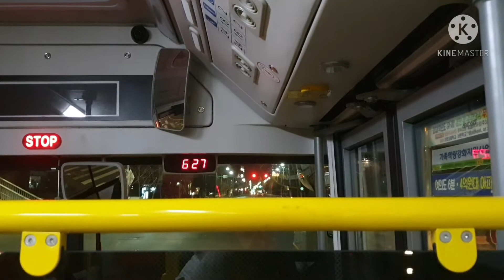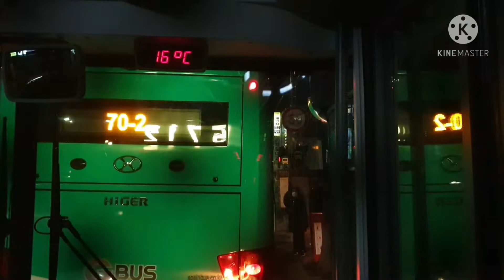서울 한남여객운수 5712번 eBUS-12 EV 16호 BYD 전기버스 가산디지털단지역~홍대입구역 전구간 주행영상